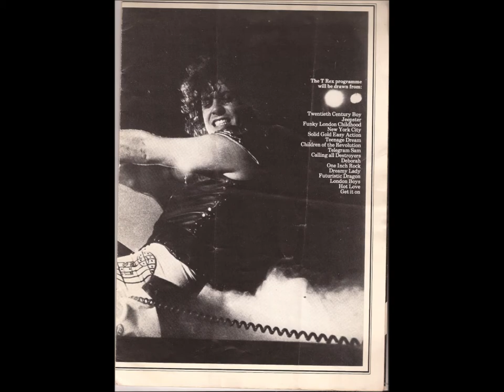MARC BOLAN fan items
VINTAGE BOOKS SCARF BADGES